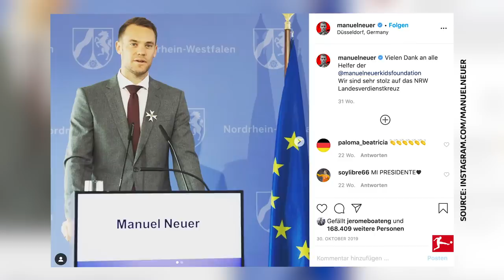Manuel Neuer vs Yann Sommer | Two Reaction Kings - Goalkeepers go Head to Head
Two of the league’s best keepers face off

They are the undisputed number ones at their clubs. Manuer Neuer and Yann Sommer are exceptional keepers, playing crucial roles in their sides’ successes. Bayern München and Borussia Mönchengladbach meet in a true Bundesliga classic this weekend. Do you remember Sommer’s save from the reverse fixture? Reason enough to have the keepers face off in our pre-match head-to-head. What do you think? Experience or peak form, which will prove decisive?